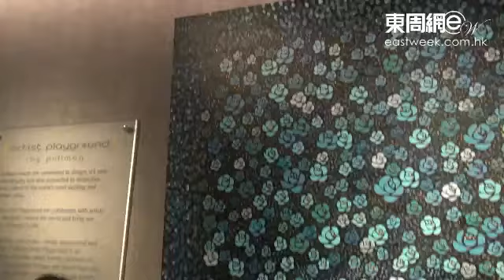90後畫家之夢 藝術路難行仍是要行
不少人都說，在香港要成為畫家，「畫家之路」既漫長且難行，令不少立志成為畫家的年青人卻步。但最近就有三位90後畫家，為自己的理想打拼，勇而無懼地朝自己的理想出發。